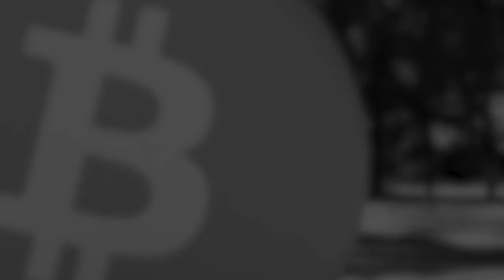Bitcoin 2021: Brock Pierce: Puerto Rico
Join Brock Pierce from Bitcoin 2021 as he discusses Bitcoin in Puerto Rico.

Bitcoin 2022 will be the biggest Bitcoin conference ever!